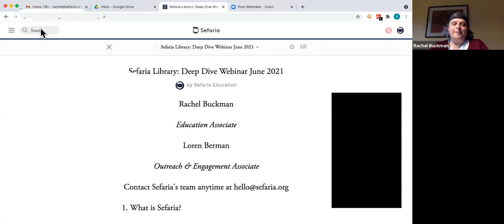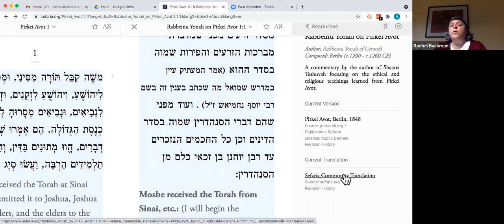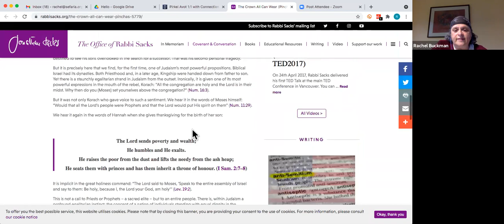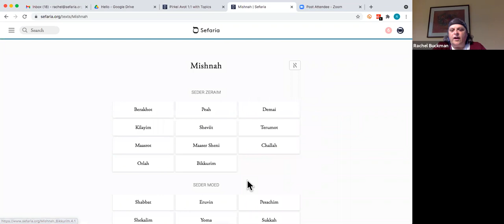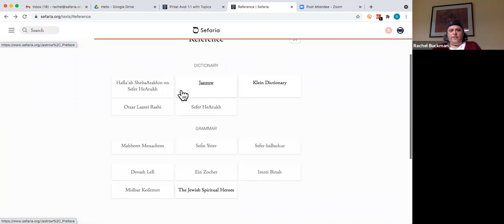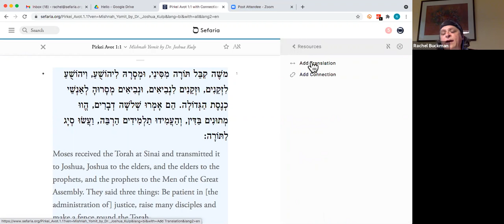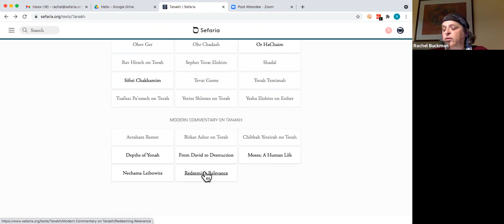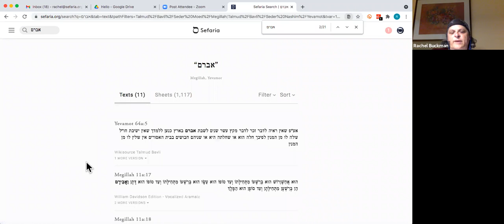Sefaria Library: Deep Dive Webinar 6/28/21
A guided tour of Sefaria's virtual library with Rachel Buckman, Sefaria's Education Associate. Get background on the texts and categories on the site, and discover how to navigate this extensive library and find the resources you need. We recommend this webinar for users who have completed Sefaria 101 or are very comfortable using the library’s basic features.